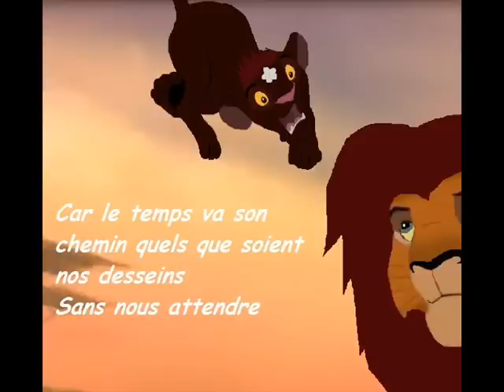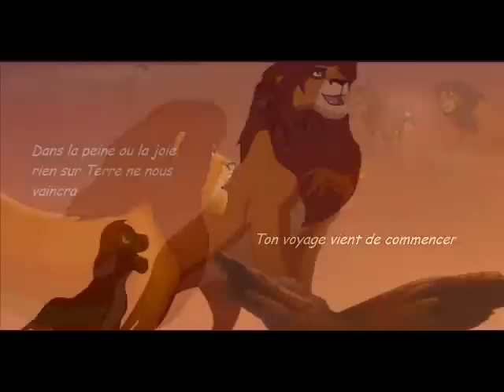Le Roi Lion 7 partie 3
J'avais arrêté de travailler sur ce projet depuis longtemps mais j'ai décidé de m'y remettre et voici enfin la partie 3 du roi lion 7